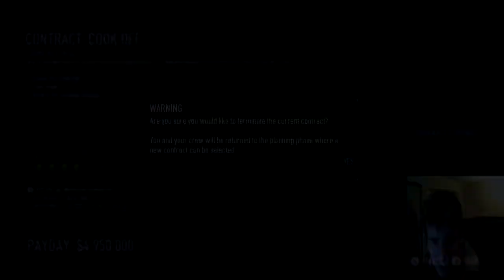Worst robbers ever? - payday 2 (ft/Josh)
safe to say if youtube fails then our plan B doesn't look to bright O_o